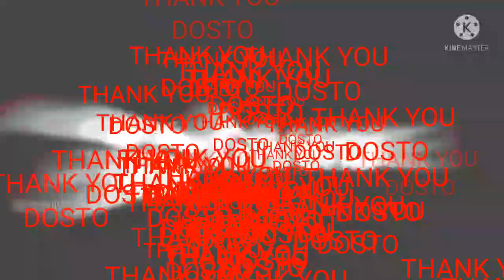FREE FIRE SQUAD GAME PLAY TOTAL RANGE 12KILLS 👍👍👍👍👍👍 LIKE SUBSCRIBE AND SHARE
Honesta.is.The
                           .Bast,Polisy    Gaming.Entertinment..

                 content..creater.Game .
Play So.dosto.my.name.

                     Bis.mofizul.Islam.
Dosto.mera.lv.69.
                  And.id.1865302025

so.dosto.Khud..Haso                                                                                                                                                                                                                                                                                                                                                                                       Dusrok.             Hasata.Raho.
       dosto.Sablok .

Mera .channel.ko..
                         And.(SHARI).Karo.

thank youDosto by.❤❤❤
                        My.namber..is..

,Tiktok shorts video, shorts video, FF tiktok status, FF shorts video, free fire tiktok video, free fire shorts video, free fire ringtones videos, FF lovers, FF grils video,